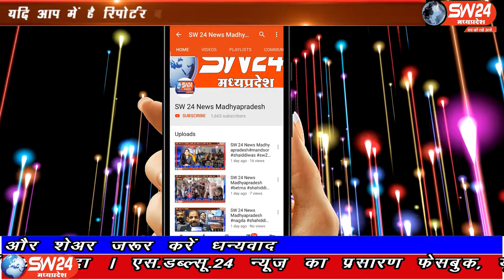SW 24 News Madhyapradesh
पन्ना में कुछ दिनों से वैष्णो माता विधि महाविद्यालय के संचालक अंकुर त्रिवेदी पर कुछ लोगों द्वारा फर्जी तौर पर कराए जा रहे नामांतरण को निरस्त करने की मांग की जा रही थी। पन्ना से चरनजीत बंजारा की रिपोर्ट